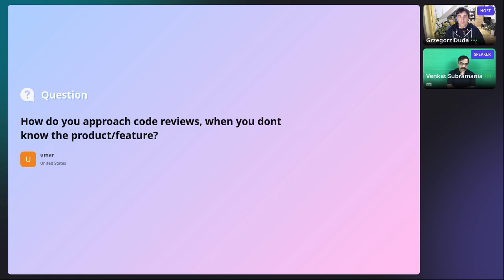How to do code reviews - Ask Me Anything session with Venkat Subramaniam [5/10]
Ask Me Anything session with Venkat Subramaniam.

Venkat is answering questions from participants.
How to do code reviews?

Dołącz do nas za darmo.